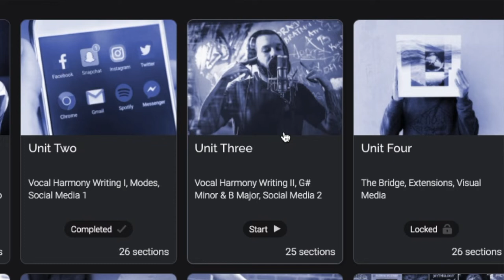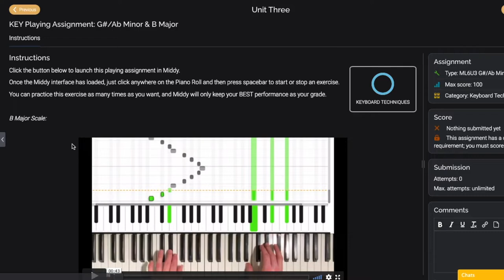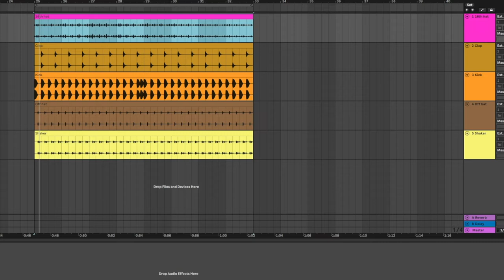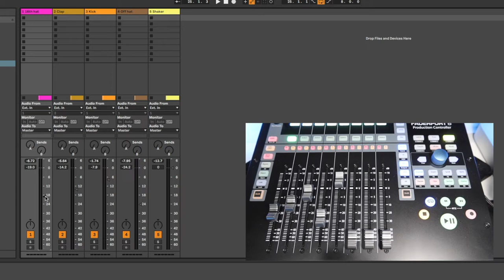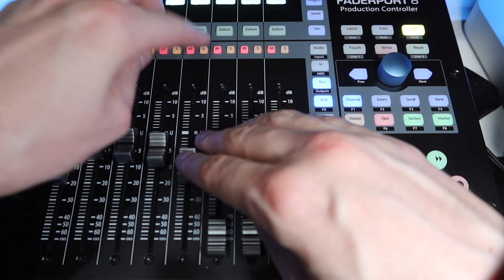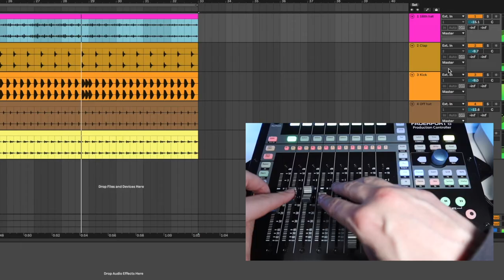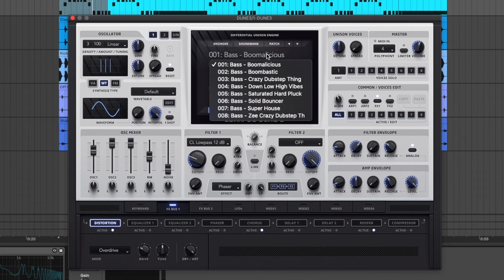Icon Collective: CHALLENGING WEEK + MOTORIZED FADER CONTROLLER + BASS HOUSE SOUND DESIGN | Vlog 114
The entire week of Unit 3 of Level 6. This week was difficult to say the least. We take a look at out new Faderport 8 DAW controller with motorized faders. I also do a killer sound design session making bass house presets.